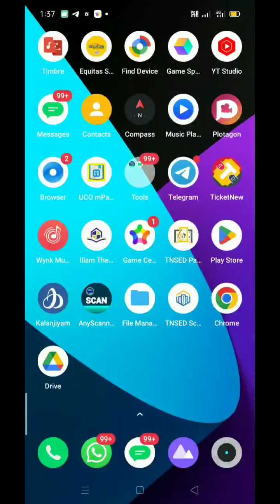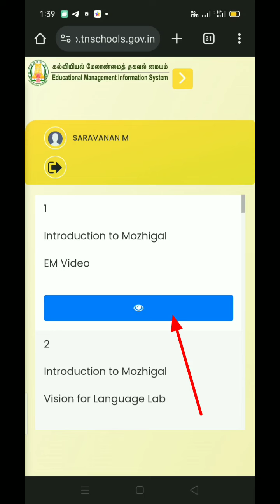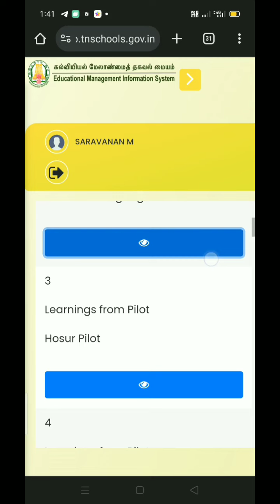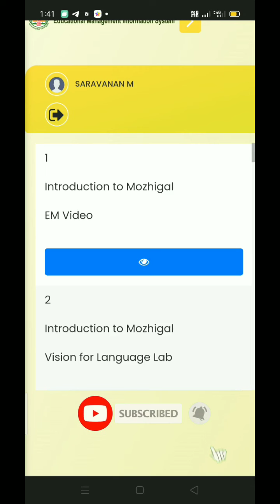எண்ணும் எழுத்தும் 1-5) std class Teachers March month CRC TRAINING Through ONLINE.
1-5) std class Teachers March month CRC TRAINING Through ONLINE.

கீழ்க்கண்ட தேதிகளுக்குள் ஒன்று  முதல் ஐந்து வகுப்பு ஆசிரியர்கள் பயிற்சி இணையவழிப் பயிற்சி மேற்கொள்ளலாம்

(1-3)std -(5.3.24) to(13.03.24)

(4-5)std- (6.3.24 ) to (14.3.24)